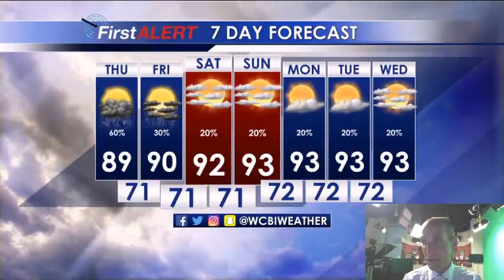Wednesday Afternoon Weather Update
Spotty storms Thu & Fri